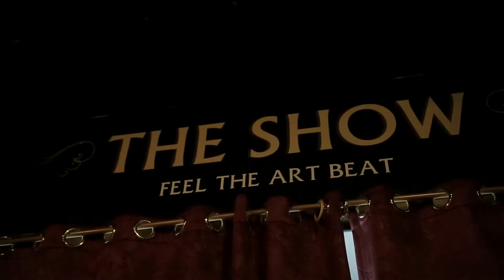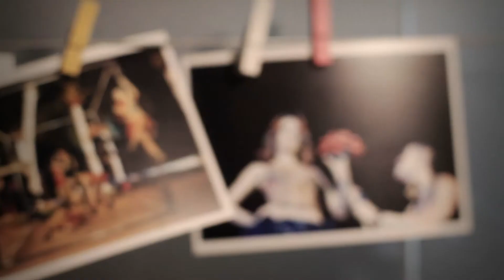Dude TV@รายการLiving Extra Ordinary_OA_15-08-56-B02